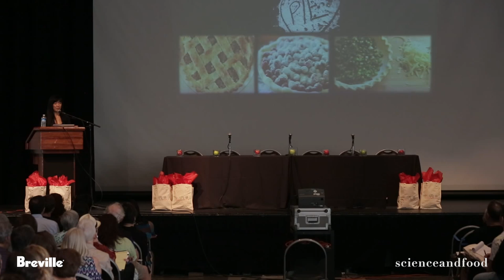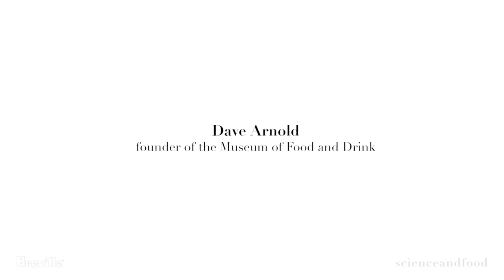Dave Arnold & Lena Kwak: Harnessing Creativity - S&F 2014 Lecture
In this lecture, Dave Arnold discusses his latest culinary innovations and the role of creativity in food. He is joined by Chef Lena Kwak of Cup4Cup who shares her process of invention, research, and discovery in the kitchen.